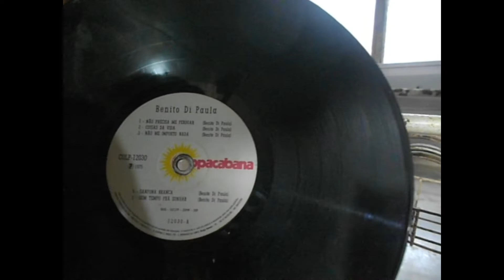Guia Pratico do Colecionador sem Dinheiro :Como Lavar Discos de Vinil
Nesse video mostro aos amigos como eu faço para realizar a limpeza no meu acervo de discos de vinil ,espero que gostem.